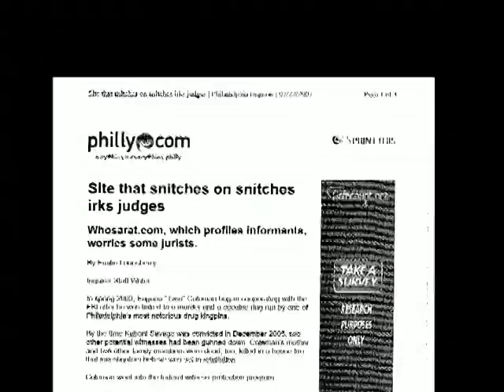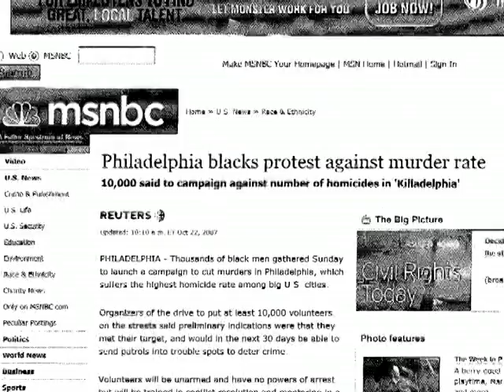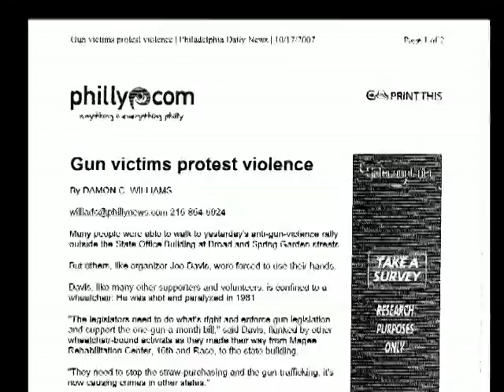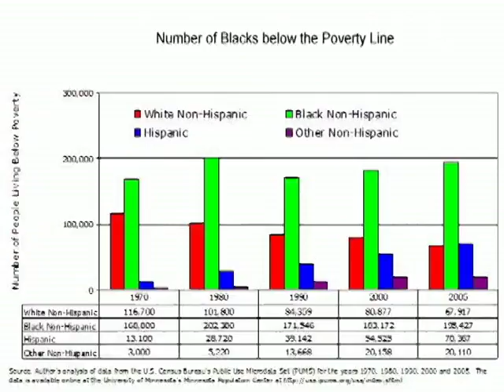300 Murders and Counting- A Documentary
Filmed in Philadelphia